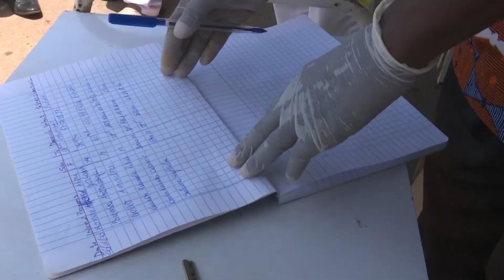Coronavirus : La région du Gboklê renforce son dispositif de lutte contre la pandémie.